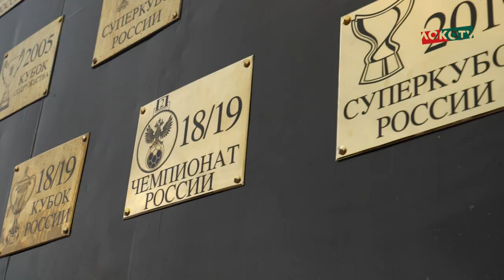LokoLive о первом матче сезона // Возвращение Коломейцева, мотивационная речь Чарли и Гилерме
Смотрите в первом LokoLive нового сезона: возвращение Саши Коломейцева, дебют Димы Рыбчинского, мотивационная речь Чарли и Гили, открытие памятных табличек и многое другое.